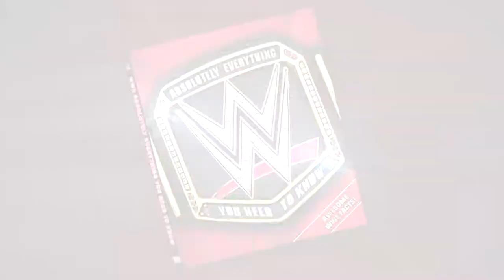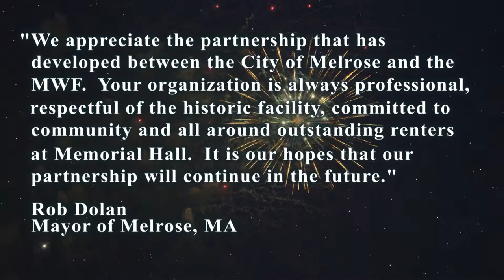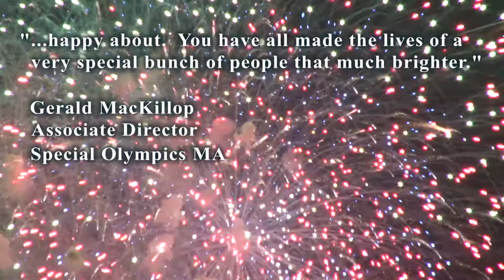WWE Live - Dortmund, Germany - November 8th, 2017